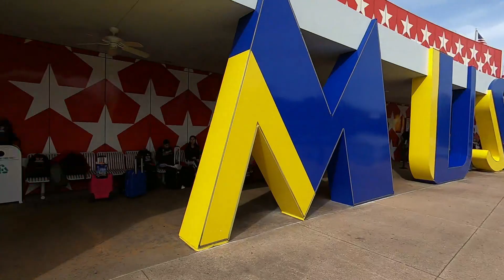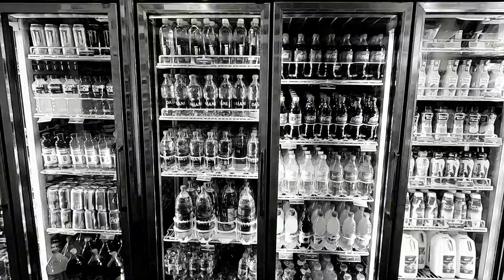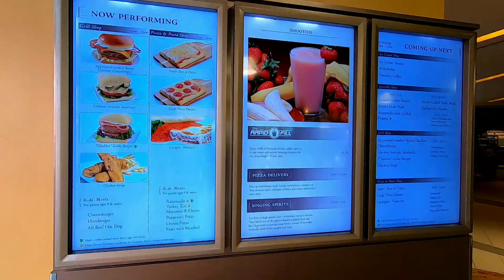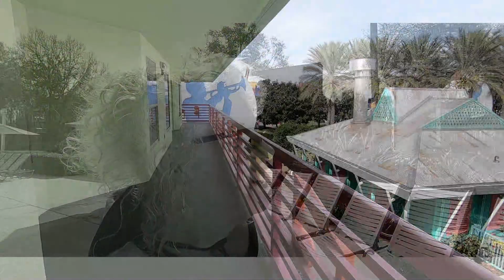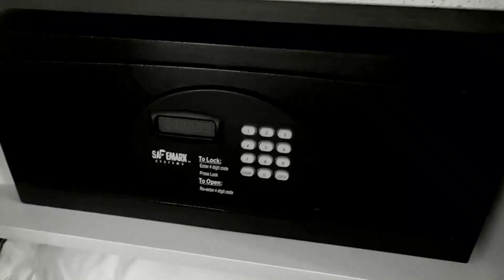Disney All Star Music Resort Hotel - Disney World Resorts Hotels - Hotel Review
Disney All Star Music Resort Hotel - Disney World Resorts Grounds, Pools, Cafeteria and Room Tour Review offers you an amazing tour of Disney All Star Music Resort at Walt Disney World in Orlando, Florida. We love Disney's All Star Resort and hope to stay again really soon. In this video I offer a grounds and room tour review, pool areas, food, gift shop and laundry locations. Also, with this Disney World Resorts review we show you the theming and decorations. Disney World All Star Resort is three resorts in one! Find out why they are totally awesome! All Star Resorts consists of All Star Music, All Star Sports and All Star Movies are all what Disney World in Florida considers to be Value Resorts. This means you will not have things like a full service dining restaurant or spa but you will have great food, room, pool, etc. at a great discounted price. We loved Disney All Star Music Resort Hotel and really didn't have anything negative to say. We will be staying there in the future without a doubt.

TripN With Red is filled with POV 4K & HD YouTube videos of Walt Disney World theme parks in Orlando, Florida of rides, resorts, resort rooms, room tour, Skyliner Rides, Blackstone outdoor pizza oven, landscape videos, antique car shows, day trips and Sony ZV1 low light camera videos. The Disney World park videos are of Magic Kingdom, Epcot, Hollywood Studios, Animal Kingdom, Toy Story Land and Galaxy's Edge Star Wars themed parks and areas. We are a small channel trying to grow so your help is really appreciated. Thank you so much.

What NO ONE ELSE is Telling You | Disney World REALITY SAD But TRUE | Is DISNEY Doing Their BEST

Artist: Craig Reever
Featured artist: Andy Delos Santos
Album: Light Me Up
Released: 2020